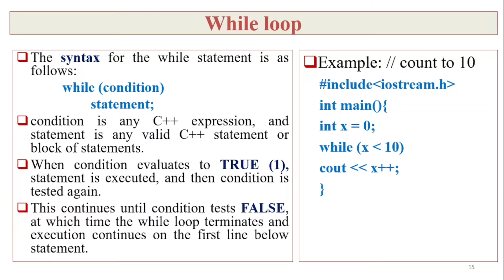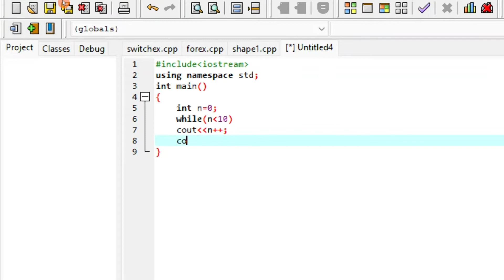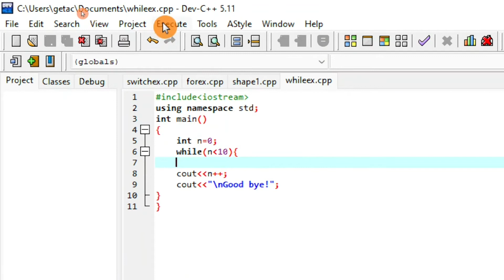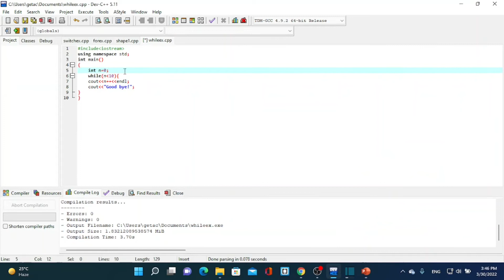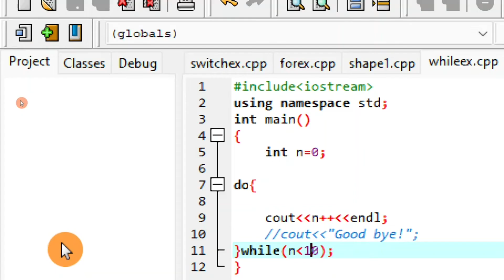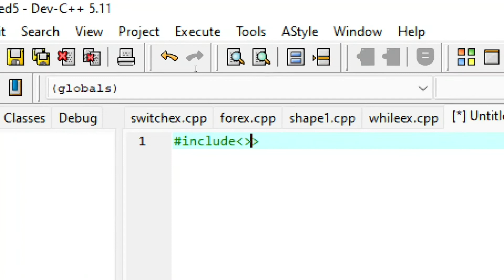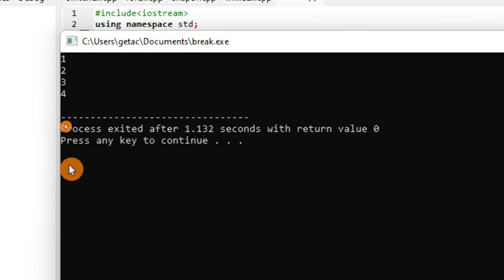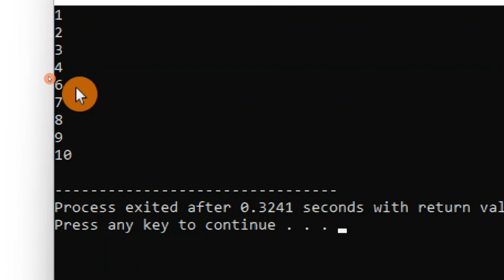while loop and do while loop in C++ | break statement in C++ | Continue in C++ | C++ tutorials